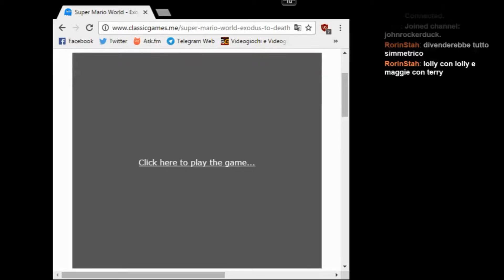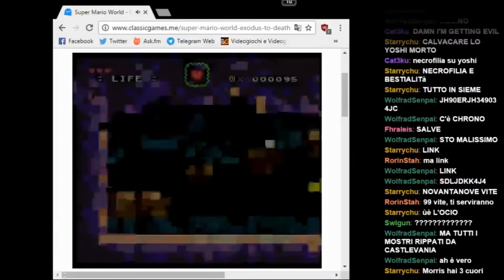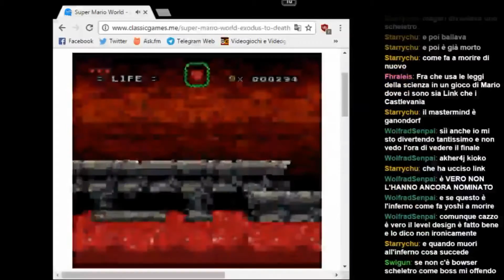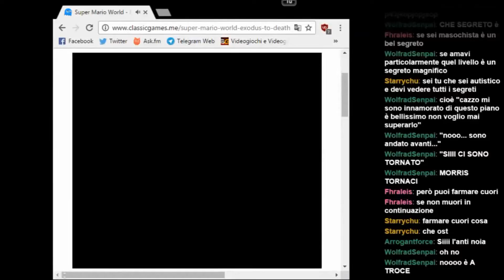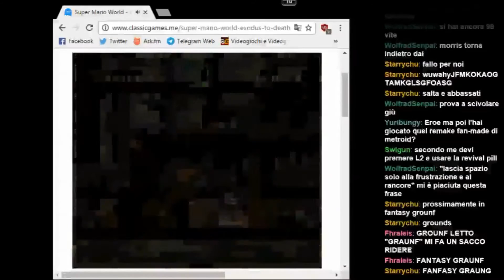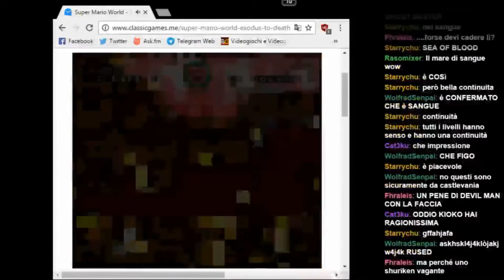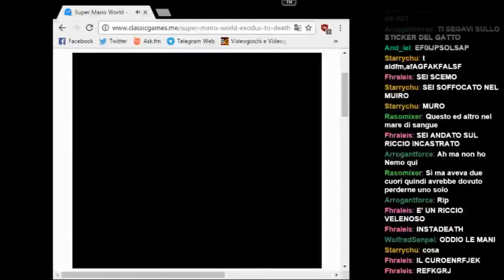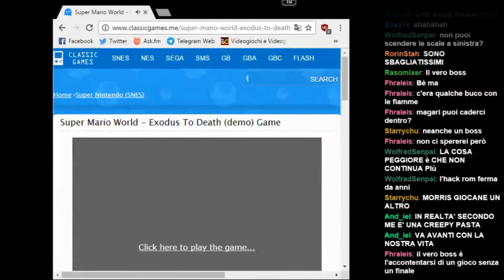Super Mario World - Exodus to Death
Dopo aver dimenticato il microfono acceso per 10 minuti, gioco a quello che si rivelerà essere uno dei migliori hack rom della storia.